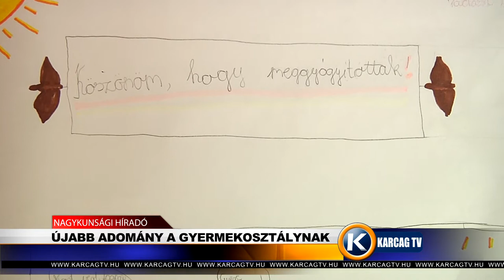Nagykunsági Híradó 20191001